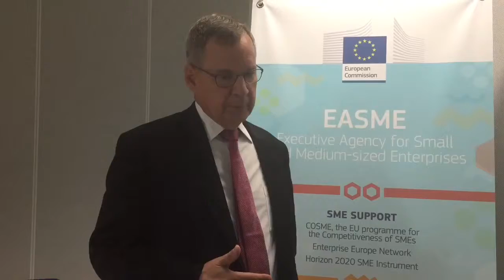SBIR as a ceritier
Charles Wessner is recognized nationally and internationally for his expertise on innovation policy.  He evaluated several times the US SBIR (Small Business Innovation Research) programme that has been an inspiration for EU SME Instrument. He explains SBIR's role as a certifier.